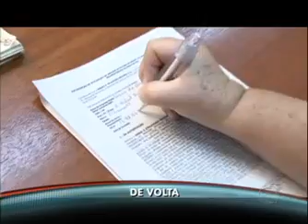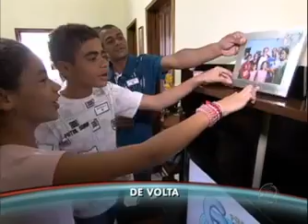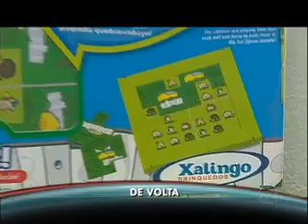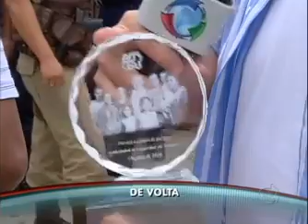DE VOLTA PRO MEU ACONCHEGO - ITORORÓ BAHIA #2010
DE VOLTA PRO MEU ACONCHEGO EM ITORORÓ NA BAHIA
EXIBIDO EM JANEIRO DE 2011